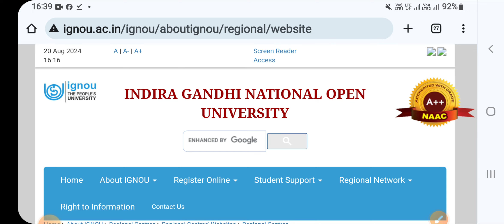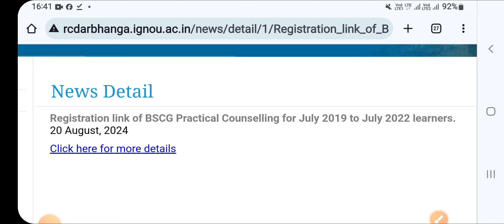Ignou 8 Latest Updates || Dated 20 August 2024 || New Official Notifications For All